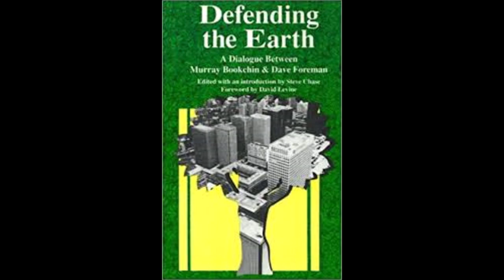03. Defending the Earth: Chapter 1 - Looking for Common Ground